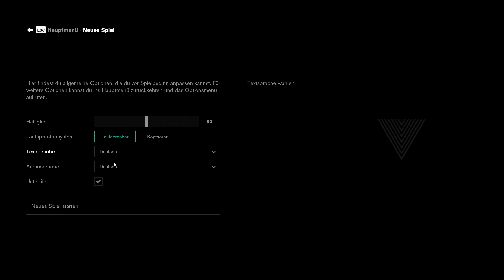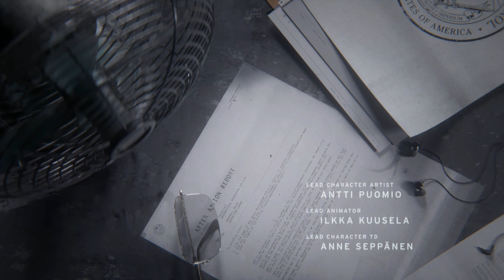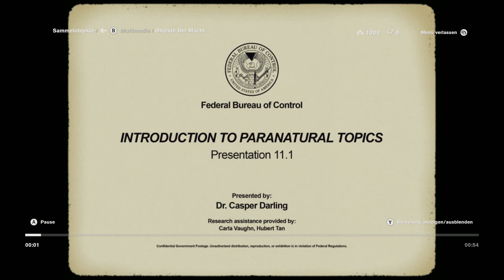Aller Anfang ist wirr - Control 🎮 #01 (Gameplay PC Deutsch Bruugar)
Control Gameplay PC Deutsch German Bruugar